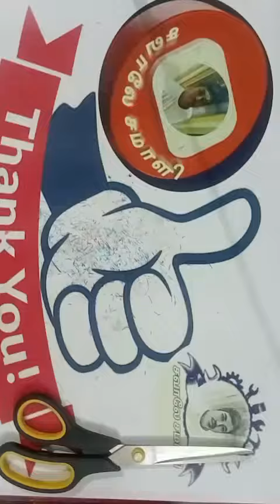💥Template23 💥Colourful Rangoli Paper Cuttings 😍Square Snowflake paper craft 😍 Art 💥Easymaking💥